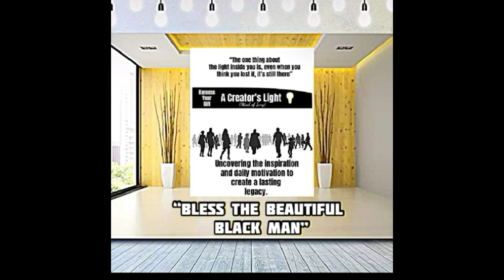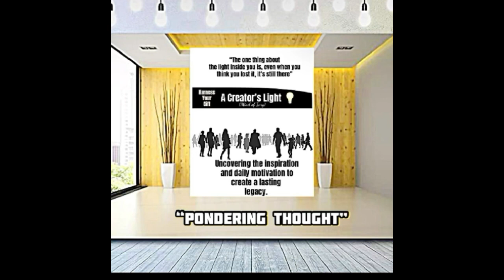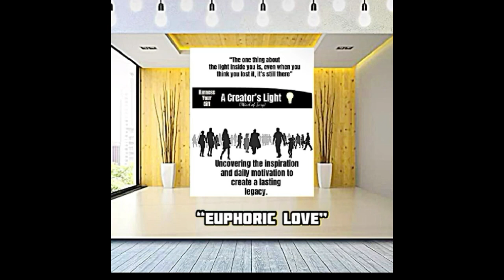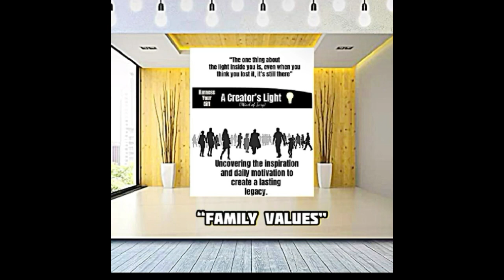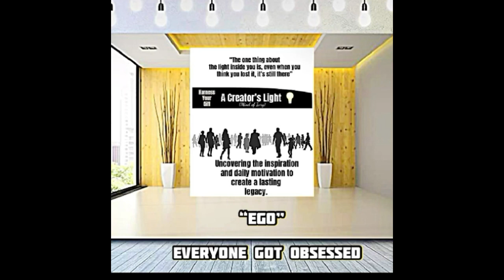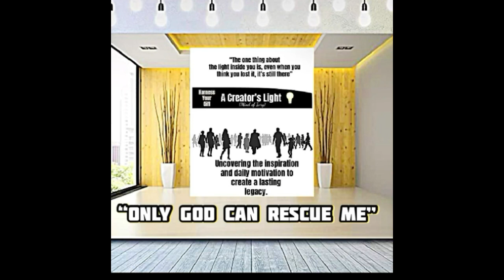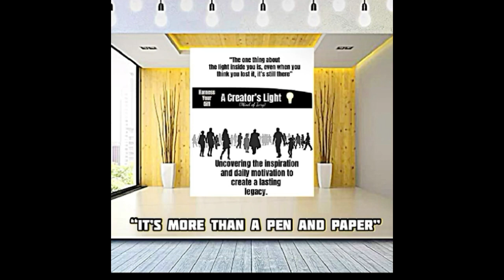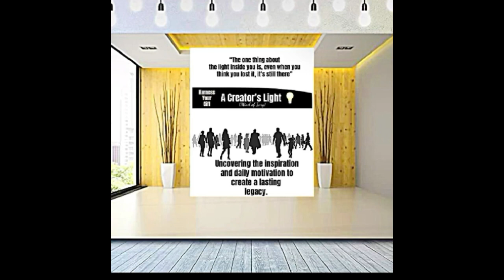Spoken Word artist Jada Justice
This is the second installment of our interview which features some amazing poems by Jada. Be sure to follow her below on her social media platforms.

“Stay Rich In Mind wherever you go”

Snapchat - iredescent soul ( reneesass09)